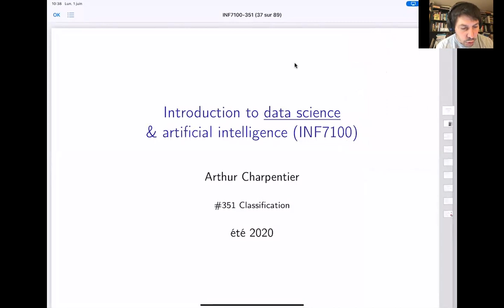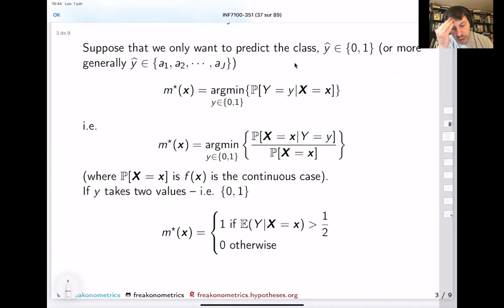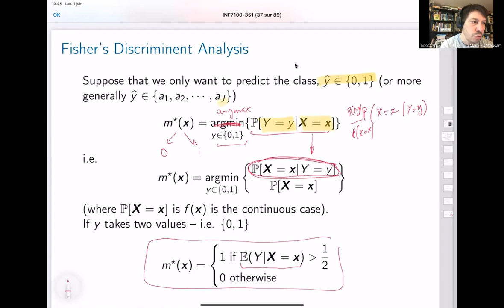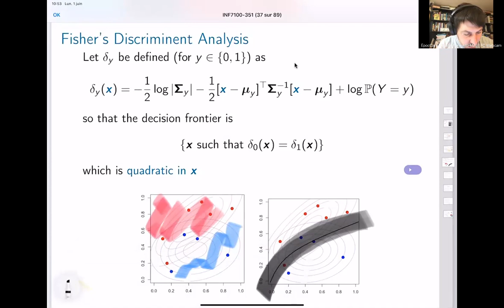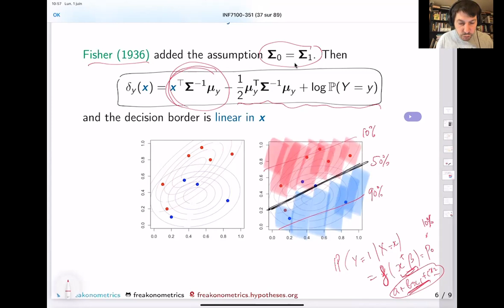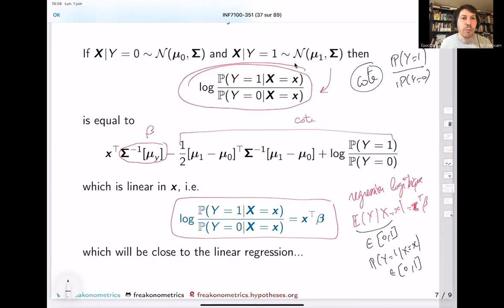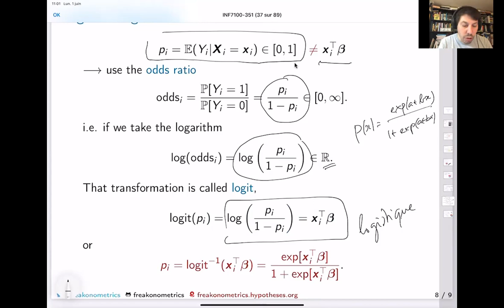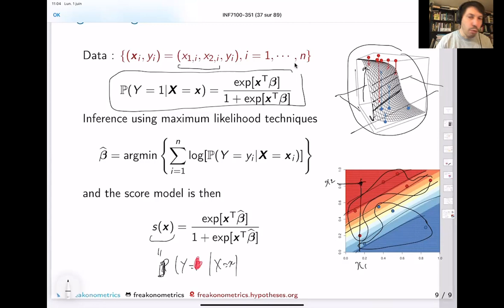INF7100 Ete 2020, slides 351